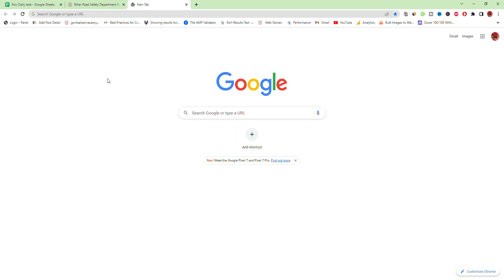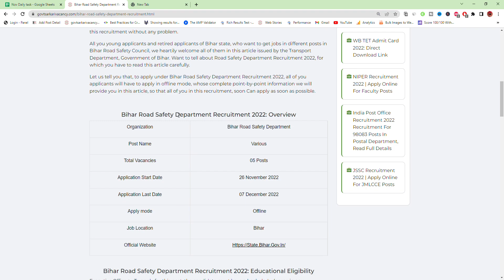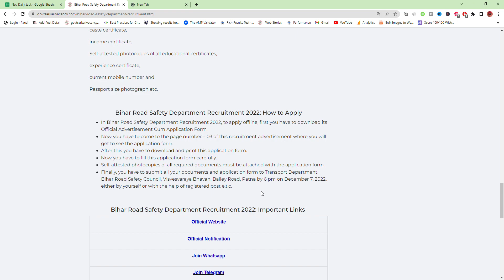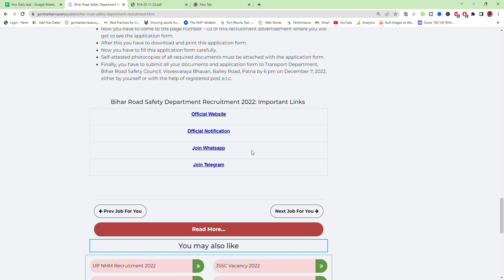Bihar Road Safety Department Recruitment 2022 | बिहार सड़क सुरक्षा विभाग में नई भर्ती, आवेदन शुरू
bihar jobs
bihar latest Government jobs
bihar computer shikshak Bharti
bihar computer Sahayak Vacancy 2023
bihar latest government jobs in 2023
bihar vidyalay sahayak vacancy 2022
bihar vidyalay Vidhalay Parichari sahayak vacancy 2023